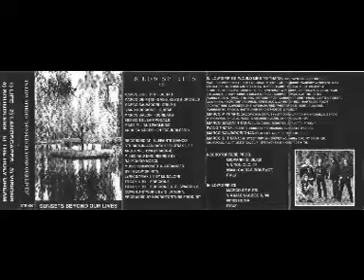In Low Spirits - Soundless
In Low Spirits - Sunsets Beyond Our Lives - demo 97